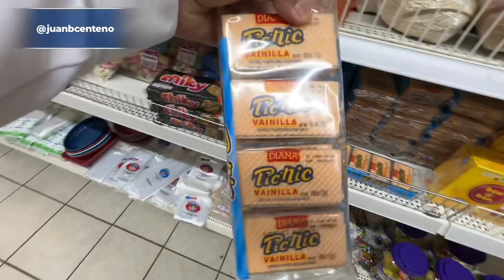Emprendedores en Estados Unidos 🇺🇸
Porque tú lo pediste, 2￼parte del recorrido por tienda Catrachas 504.